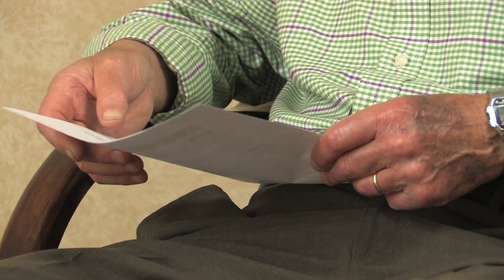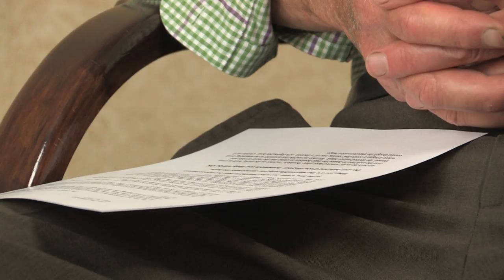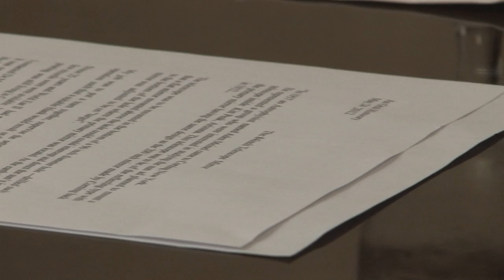Clyde Rathmann: Rakow Research Library Conversation Series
Clyde Rathmann reflects on his employment at Corning Glass Works and discusses his involvement and the challenges in producing an 84-inch telescope mirror for an astrophysicist named Aden Meinel. The lens was installed in Kitt Peak, Arizona. Other projects he discusses include his work with the nose cones for guided missiles, furnaces at Steuben, and optical glass at Harrodsburg, KY and Danville, VA.‎

The Rakow Research Library’s Conversation Series features the stories of people involved in the glass industry and glass arts.